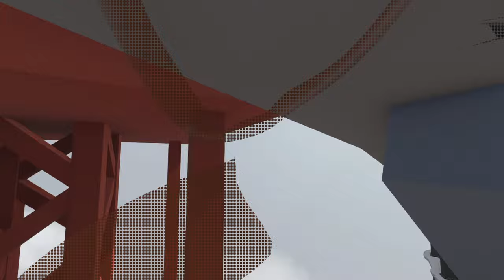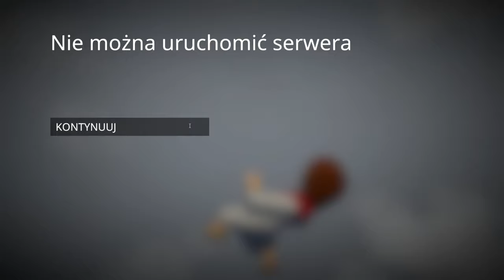[#5][PL] Human Fall Flat - KIEDY STEAM ROBI CI NA ZŁOŚĆ!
~~~ Opis Gry ~~~
Human: Fall Flat to niezwykła gra logiczna, która oferuje graczom ogromną swobodę w rozwiązywaniu zagadek oraz niezwykłą radość z obserwowania własnej postaci i jej ruchów. Gra umożliwia nam wcielenie się w postać o ludzkim wyglądzie, ale o sztucznie wygenerowanym zachowaniu, co daje nam wiele możliwości kreatywnego podejścia do każdego poziomu.

W grze znajdujemy się w świecie, który jest w pełni interaktywny. Nasza postać może przesuwać przedmioty, wdrapywać się na różne powierzchnie, a nawet korzystać z pojazdów. Gra posiada wiele ciekawych poziomów, w których musimy pokonywać różnego rodzaju przeszkody i wyzwania, a wszystko to przy użyciu naszej wyjątkowej, niestabilnej postaci.

Co wyróżnia Human: Fall Flat na tle innych gier logicznych, to przede wszystkim unikalny styl graficzny oraz wciągająca i humorystyczna atmosfera. Dodatkowo, gra oferuje także tryb multiplayer, który umożliwia nam wspólne rozwiązywanie zagadek z przyjaciółmi, co z pewnością zwiększa frajdę z gry.

W skrócie, Human: Fall Flat to gra, która zapewni nam wiele godzin dobrej zabawy, pozwoli na rozwijanie naszej kreatywności i logicznego myślenia, a także nauczy nas cierpliwości i wytrwałości w pokonywaniu trudności.